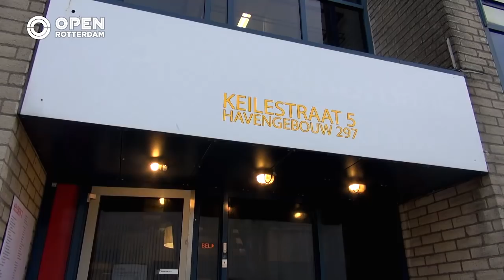Een stukje Maastunnel in je woonkamer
Een stukje van de Maastunnel in je woonkamer? Dat kan dankzij Linda Post. Zij maakt namelijk van de voormalige roltrappen van de fietsenmaastunnel een bankje!